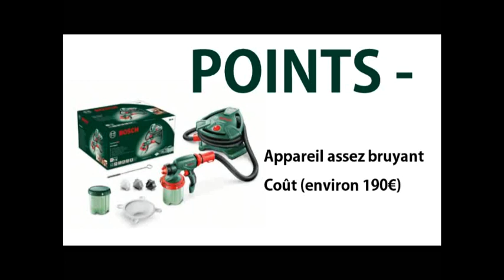Test Vidéo du PFS 5000E BOSCH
Test du nouveau pistolet à peinture PFS 5000E de la marque BOSCH par le papa blogueur et bricoleur Till the cat (tillthecat.com)